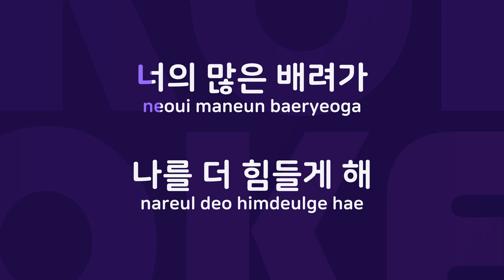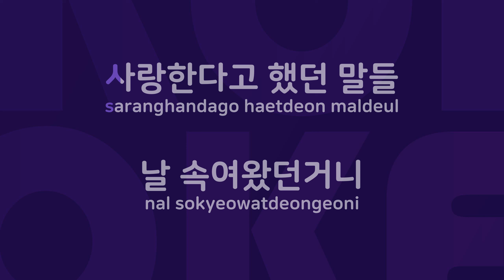항상 : Originally Performed By 최연제 Karaoke Verison